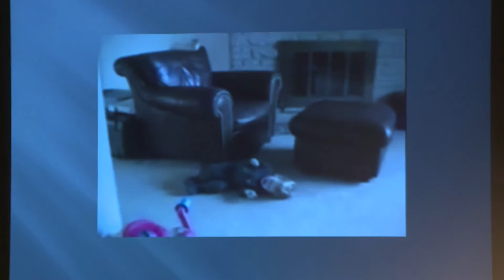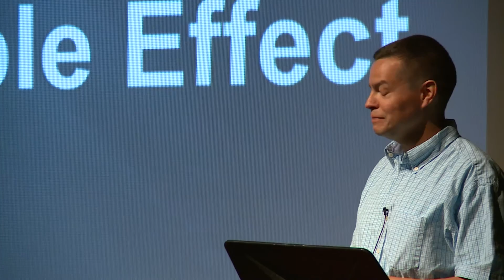If You Knew My Students | Jon Watson | TEDxYouth@BarnstableHS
Teacher of students with Sever Special Needs encourages students to be a bridge of understanding for their special peers.

Special Education, Barnstable High School